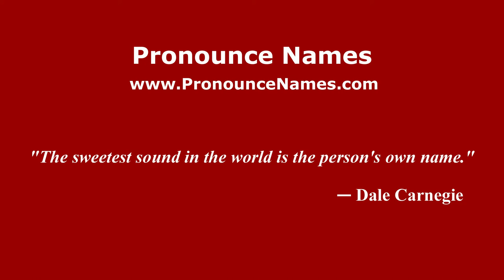How to pronounce Iago Bouzón (Spanish/Spain) - PronounceNames.com